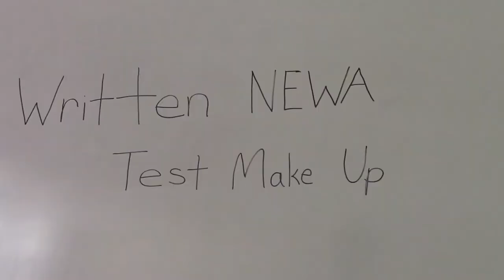Lisa's Shoes are Haunted